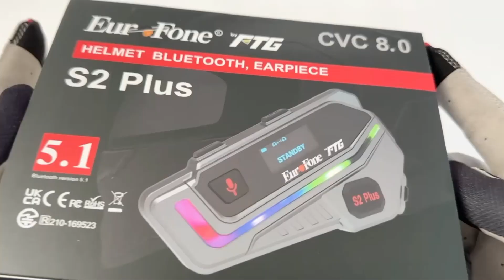EUROFONE S2 PLUS I UNBOXING